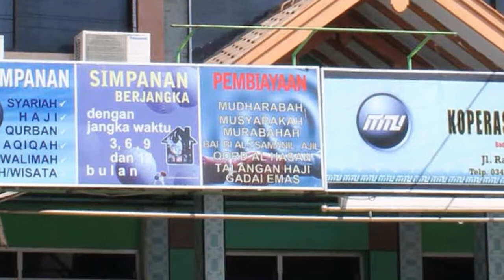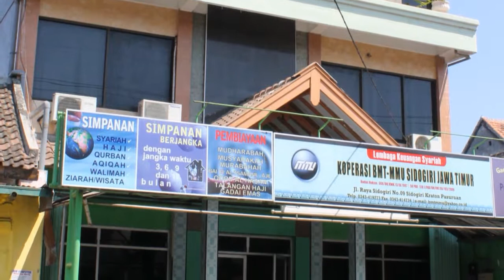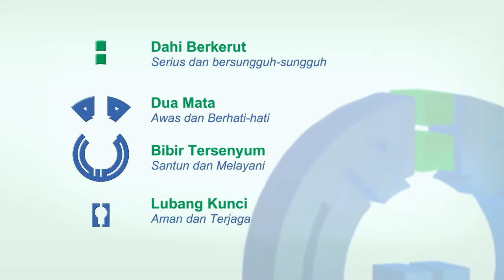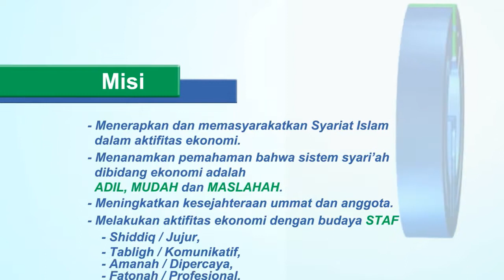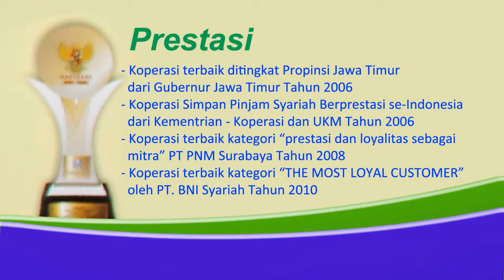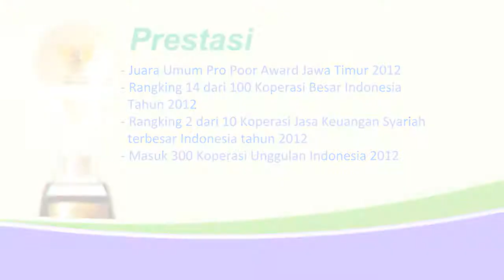Video Profile BMT Maslakhah - Pasuruan